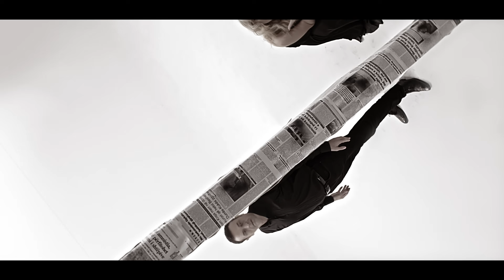Anxhela Peristeri & Sinan Vllasaliu - Ata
Music & Arrangement: Kledi Bahiti
Lyrics: Filloreta Raci - Fifi
Threedots Production